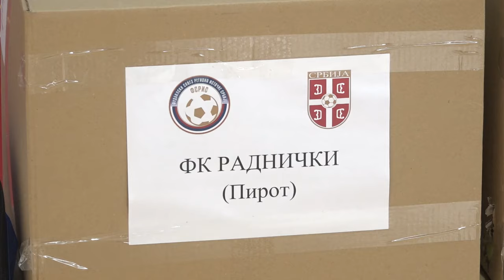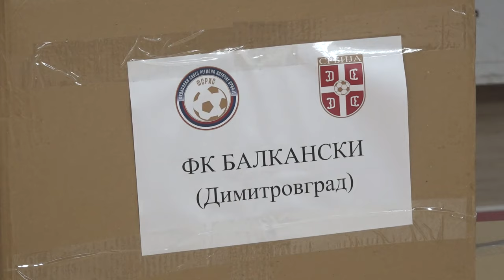DONACIJA FS RIS KLUBOVIMA PIROTSKOG OKRUGA